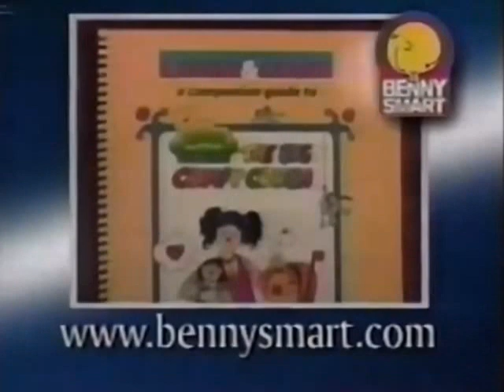The Big Comfy Couch - Seasons 1 & 2 (Closing)